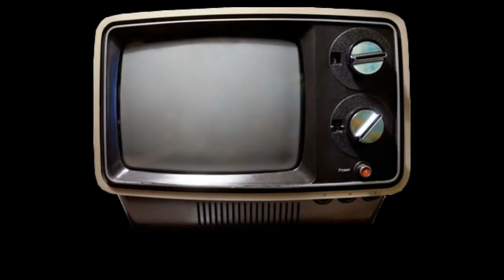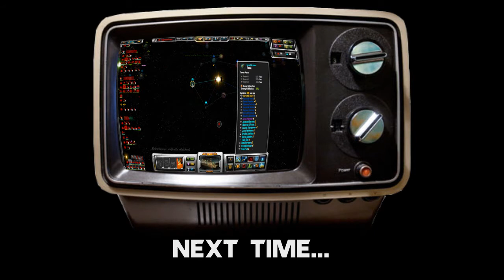Sins of a Solar Empire Part 1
BOB takes you on a tour of the game SINS OF A SOLAR EMPIRE